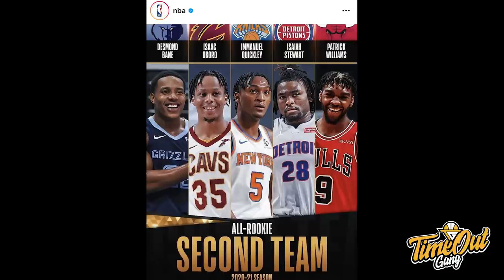TIME OUT: Khris Middleton Tembakannya Ngeri Hari Ini // Ada Apa Nih Dengan Mavericks?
Di Time Out hari ini kita membahas tentang Khris Middleton yang membawa Bucks mengalahkan Nets, pemilihan All NBA Rookie Team & Coach Rick Carlisle yang mengundurkan diri dari Dallas Mavericks.

Thumbnail photo via @BUCKS